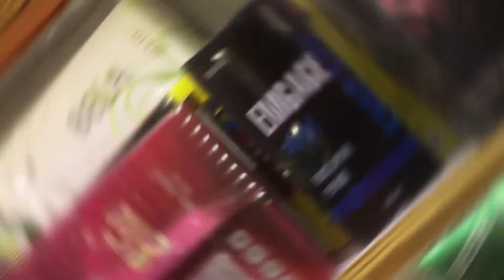cosmetic shop Aalampur (Kolkata) full retail all items 🔥🔥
searching on YouTube 🙏

cosmetic shop
alampur Kolkata
cosmetics shop alampur
Kolkata shop
cosmetic
cosmetic items
Kolkata big bazaar
big bazaar Kolkata
wholesale wholesale
wholesale bazaar
Kolkata wholesale
bada bajar Kolkata
bada bajar Kolkata holsale
Kolkata items wholesale market in Kolkata
cosmetic wholesale market in India
cosmetic business
cosmetic retail market in Kolkata
cosmetic rack design for shop
cosmetic retail market in Delhi
cosmetic retail shop
cosmetic rack designs
cosmetic retail shop business plan
cosmetic repair